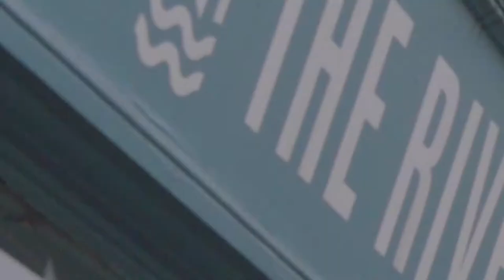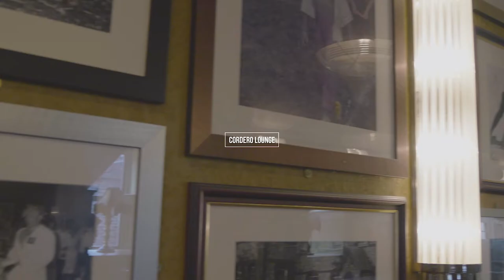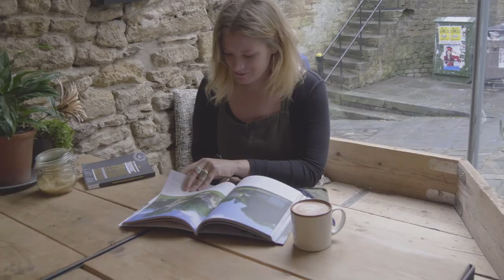Discover Frome by Frome College Students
This video was created for us by students at Frome College. A view of Frome through the eyes of some of our young people.

Planning a visit? Find even more shops, cafes and eateries, and take a look at what's